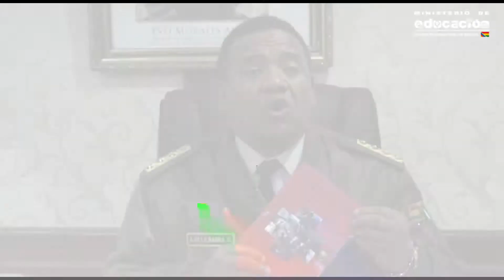Campaña Bolivia Lee 2017